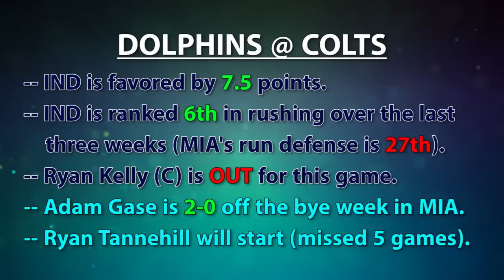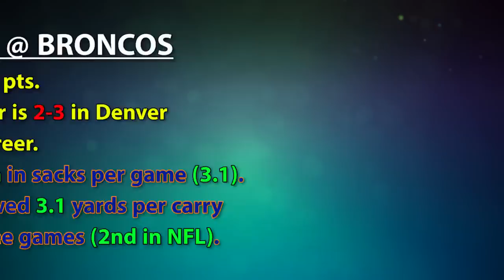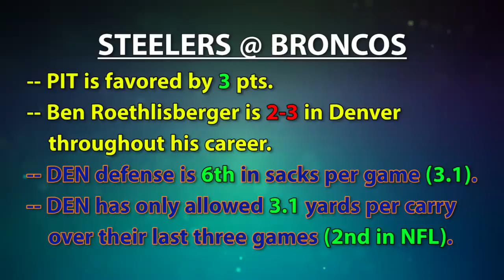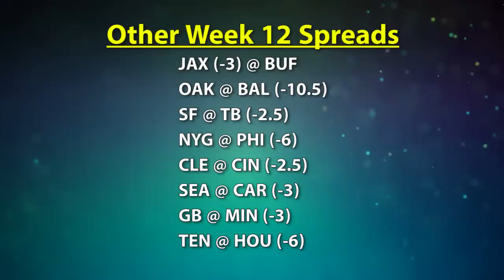Week 12 NFL Picks Against the Spread